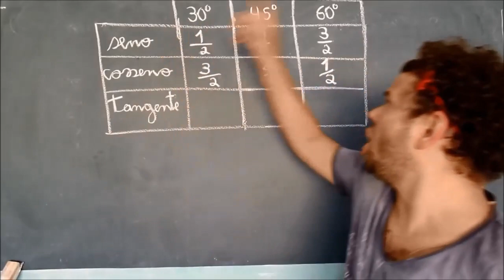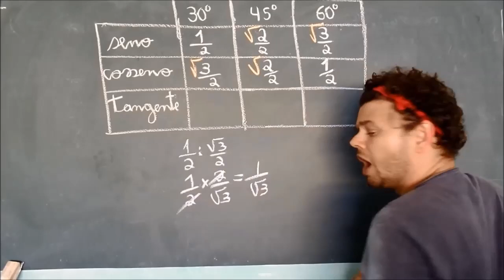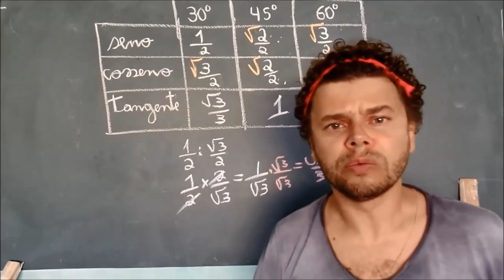regra para decorar a tabela trigonométrica com ph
Trabalhar com os valores do seno, cosseno e tangente dos arcos principais para resolver as razões trigonométricas no triângulo retângulo. Alguns usam para decorar esta regra uma música.